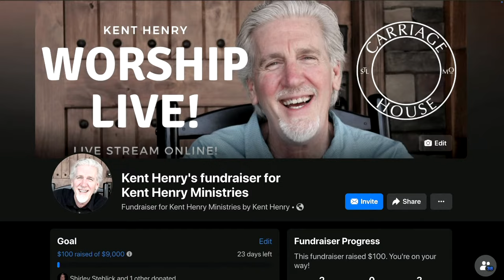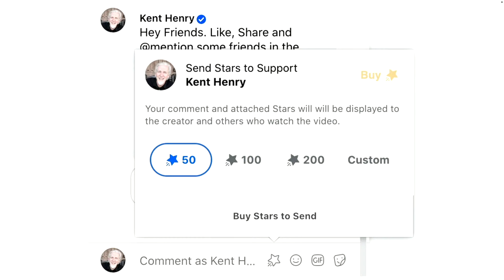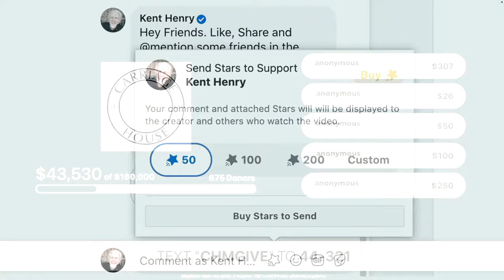KENT HENRY | 1-11-24 JEHOVAH JIREH LIVE | CARRIAGE HOUSE WORSHIP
🎶🎶 LIVE - Kent Henry leads worship, narrates and prays out of  Genesis 22 "Jehovah Jireh"  LIVE for “Worship Thursday" from the Carriage House Worship on January 11, 2024. - LIVE 🎶🎶